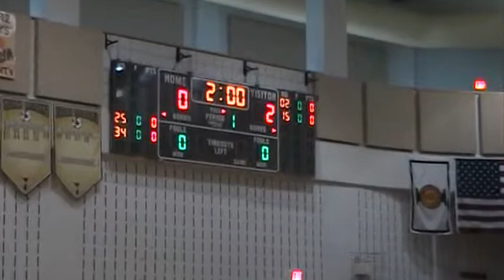20120107 Sammon Jeff1